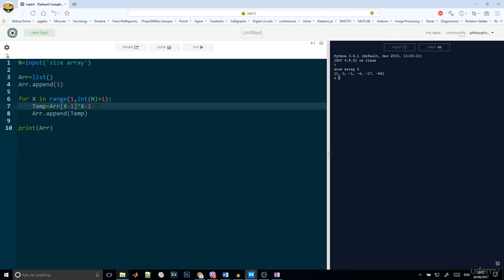31 - Python 3 Complete Tutorial 2020 | Fibonacci Series with Dynamic Programming